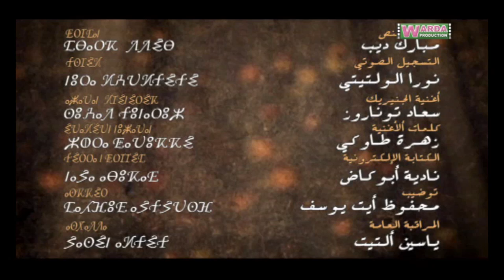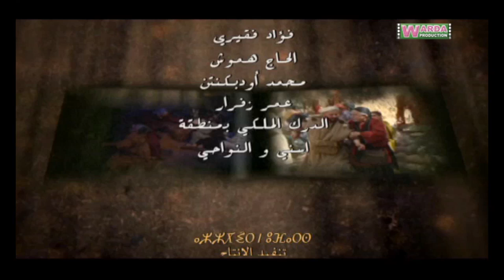H D I D A N EP.07 V. Tamazight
H D I D A N   V.  Tamazight  S01  EP 07